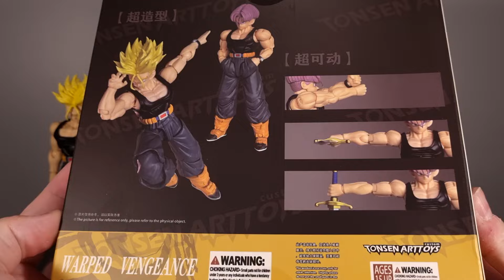TonsenartToys Warped Vengeance 05B - 3rd Party Figuarts Super Saiyan SSJ Trunks - Review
Hey folks Deano here with a much anticipated third party release! This is the B version of tonsen art toys end of Cell saga Trunks! This version is based off his colors from the manga but can still be used as a ssj in your display.

This figure...has issues, but is the figure worth getting despite them? Lets find out!

Ali Express Link to Buy!